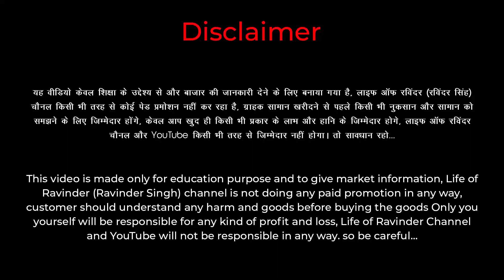₹120 से Branded Shoes Ludhiana Direct Factory - Shoes Wholesale Market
Address: N.k. Bahri, Partap Bazar, Near Chaura Bazar, Ludhiana